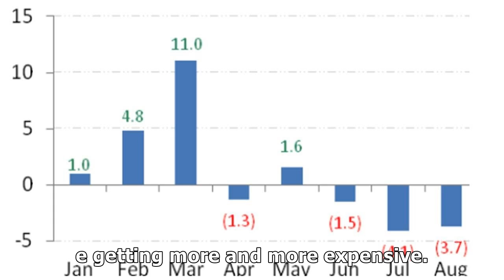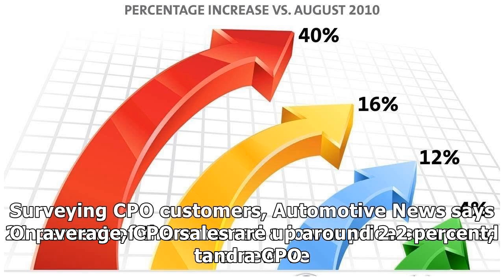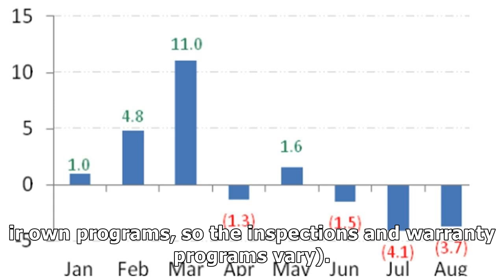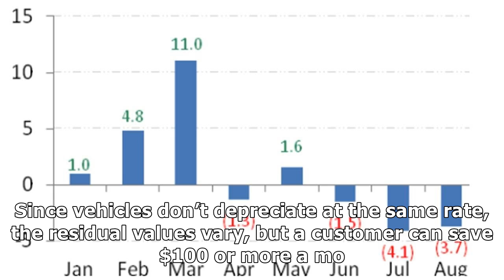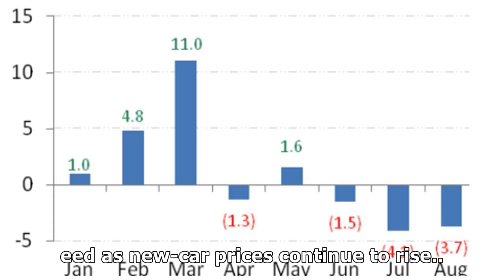CPO SALES CONTINUE INCREASING YEAR OVER YEAR